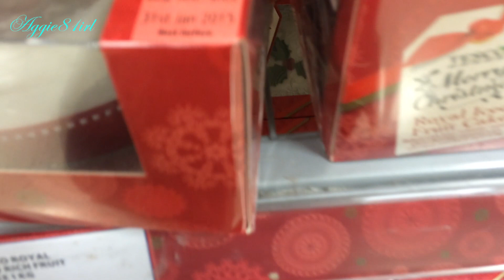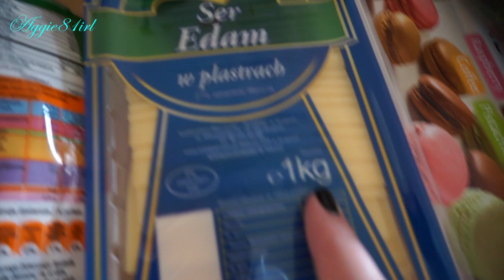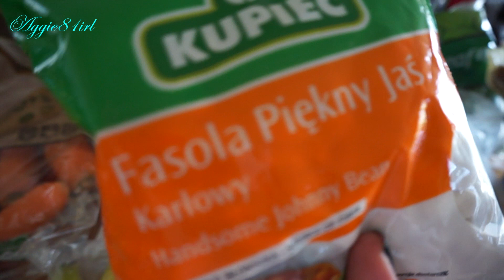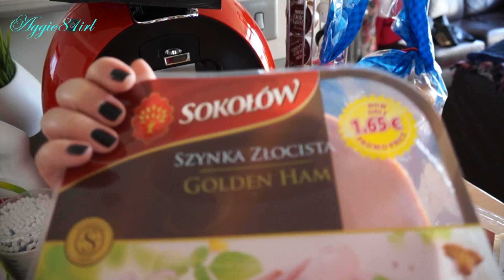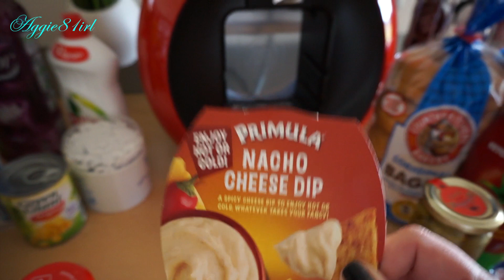Daily VLOG - Co można kupić w piątek?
Zapraszam Was dziś na filmik "Daily VLOG - co można kupić w piątek?"

Możecie śledzić mnie również na Facebook, Twitter i Instagram.

Napisz do mnie/Send me mail:

Agnieszka Parys Opozda
przegródka pocztowa 21
ul. Jana III Sobieskiego 11
39-200 Dębica
woj. podkarpackie

Buziaczki,
Aga